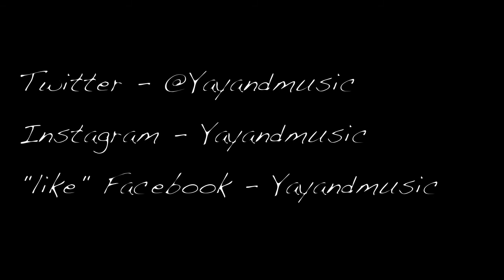"Don't Judge Me" - Chris Brown (Matt and Yaya Acoustic Cover)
Heres another Collab for you guys!! Our second Chris Brown cover. I hope you guys enjoy our take on this! Thanks to Mayra for filming!!!

 "like" on Facebook Yayandmusic